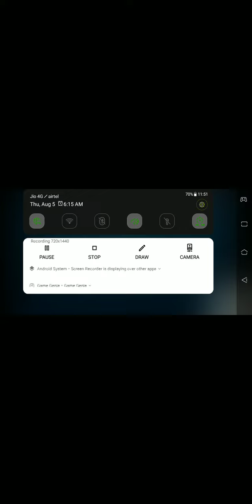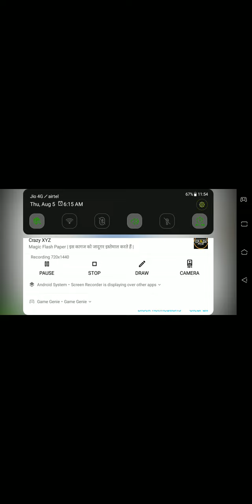ninja warrior gameplay